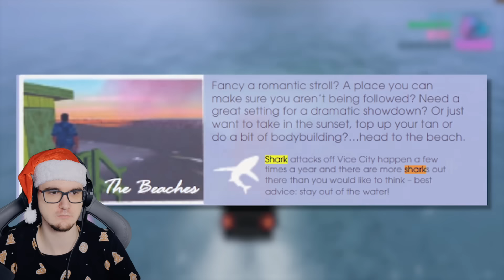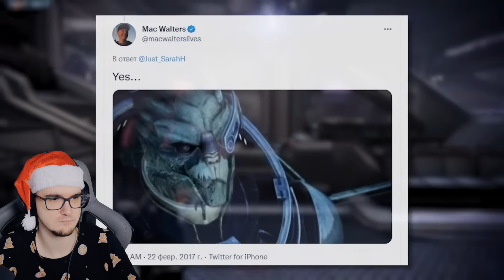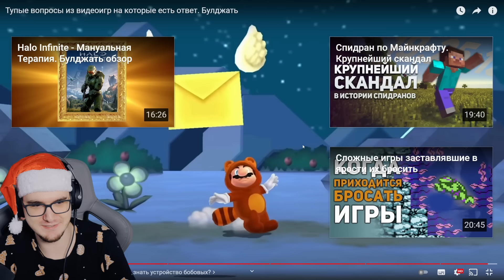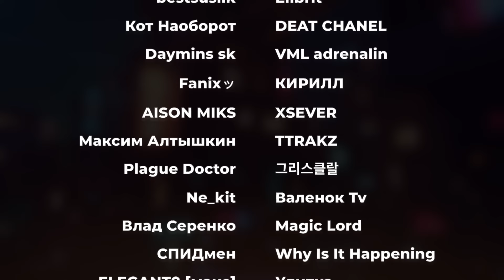Тупые вопросы из видеоигр на которые есть ответ ► Булджать | Реакция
Тупые вопросы из видеоигр на которые есть ответ ► Булджать